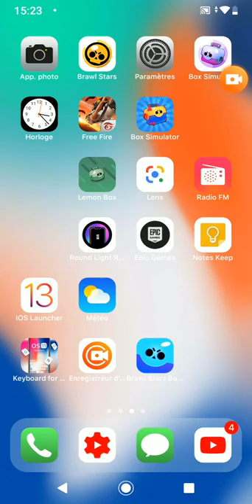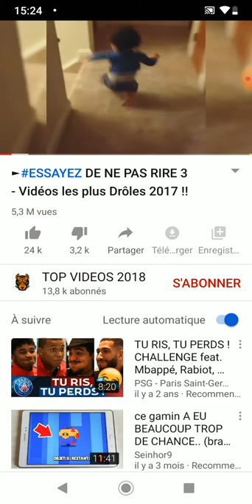Ont regarde des vidéos drôles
Trop drôles